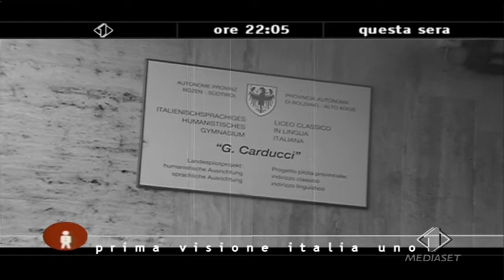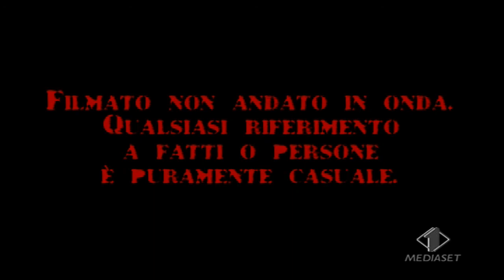PROMO - La scuola della morte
Visto che i signori di Facebook non me lo vogliono pubblicare, propongo qui il frutto del nostro "duro" lavoro di una settimana (l'ultima di scuola, per l'esattezza) in cui abbiamo realizzato, con l'aiuto dell'esperto Alexis "Triox" Wawerka, questo promo in HD che, al contrario delle apparenze, NON è andato in onda né su Italia 1 né su altri canali. Buona visione!